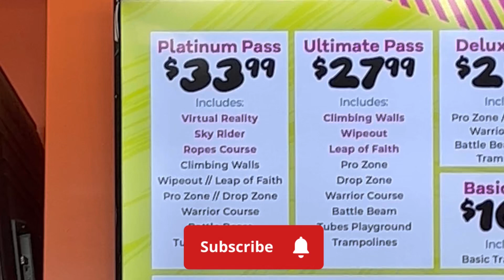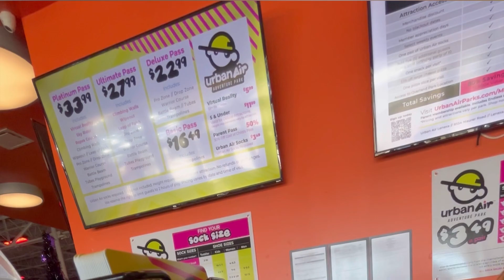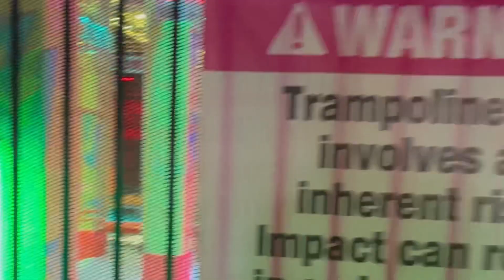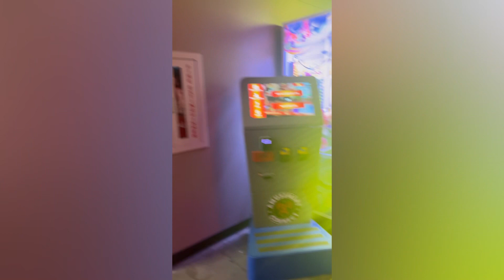In the life of a single mom| visiting urban air for the first time|urban park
In the life of a single mother visiting Urban air fun park.